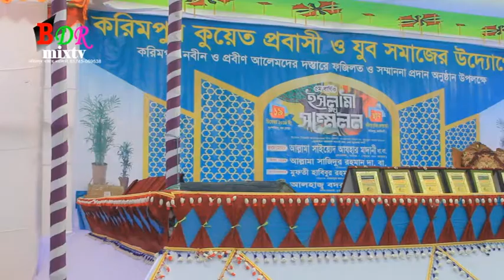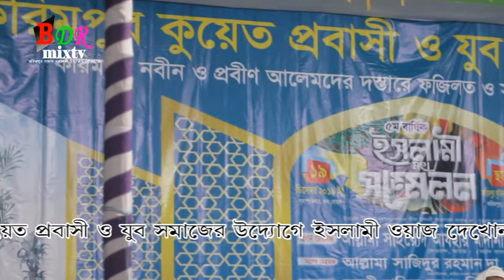সৈয়দ আজহার মাদানী দা. বা.তারিখ ১৯/১২/২০১৯ ইং রোজঃবৃহপতিবার করিমপুর আয়োজনে, আল - ইহসান উলামা পরিষদ ও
bdrtv বয়ান পেশ করছেন সৈয়দ আজহার মাদানী দা. বা.করিমপুর কুয়েত প্রবাসী ও যুব সমাজের উদ্যোগে ৫ম বার্ষিকমী মহা সম্মেলন এর কাজ সম্পর্ণ হয়েছে.!  ইন-শাহ-আল্লাহ আসরবাদ মাহফিল এর কাজ শুরু হবে!
আপনারা সকলে আমন্ত্রিতকরিমপুর কুয়েত প্রবাসী ও যুব সমাজের উদ্যোগে ৫ম বার্ষিক ইসলামী মহা সম্মেলন এর কাজ সম্পর্ণ হয়েছে.!  ইন-শাহ-আল্লাহ আসরবাদ মাহফিল এর কাজ শুরু হবে!
আপনারা সকলে আমন্ত্রিতকরিমপুর কুয়েত প্রবাসী ও যুব সমাজের উদ্যোগে ৫ম বার্ষিক ইসলামী মহা সম্মেলন এর কাজ সম্পর্ণ হয়ছে.!